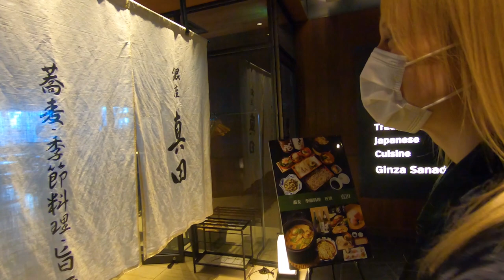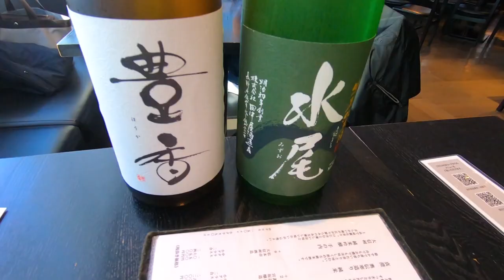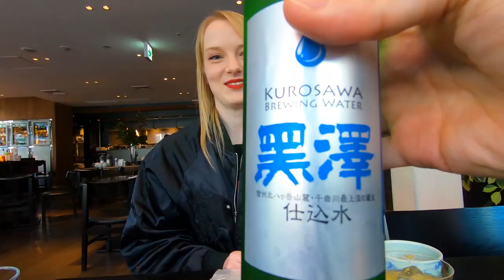UK女子が苦手だった蕎麦に感動❗️最高の信州そばを堪能【外国人の反応】日本酒、天ぷら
ロシア人が京料理の和居酒屋で初めての日本食に感動【外国人の反応】和牛と刺身、旨過ぎ

ハンガリー人が米沢牛すき焼きに感動【外国人の反応】日本酒、日本食が大好き

初しゃぶしゃぶ！食わず嫌いのチュニジア人が和牛に大感激【驚き】外国人が日本食に感動

海老天ぷら？初めての蕎麦に感動した可愛い外国人女子の反応！海外の反応

ウナギ！？日本食って凄い！アメリカ人が初めての鰻料理に感動、外国人の反応

生卵と和牛？外国人が初めてすき焼きを食べてみた。高級牛肉へ外国人の反応

アメリカ人が初めてウナギを食べたら感激して衝撃を受ける。外国人の反応

初めての寿司ネタにも挑戦、外国人と高級寿司ランチを楽しむ。鮨を食べた海外の反応、Sushi

アメリカ人が初めての軍鶏鍋に大満足！外国人が日本食と酒を堪能、海外の反応

外国人が美味しい鰹のたたきを食す。初の日本食に反応は？和食に海外の反応

神戸牛ステーキに感動、外国人モデルと六本木で和牛ランチを楽しむ。海外の反応 Kobe beef